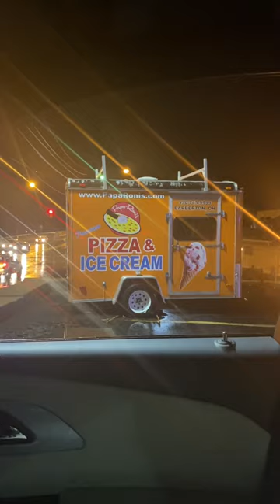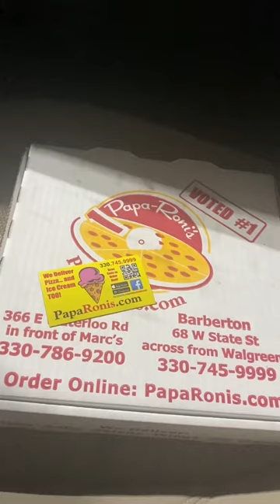Best Pizza in Barberton, Ohio!!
Hey Everyone!

Papa Roni’s Pizza in Barberton, Ohio. They have two locations￼: 68 W State St. Barberton, OH 44203 and 366 E Waterloo Rd. Akron, OH 44319. If you’re in the area SUPPORT, SUPPORT, SUPPORT! Thank me later.

Remember: “Only eat it, if it’s good!”